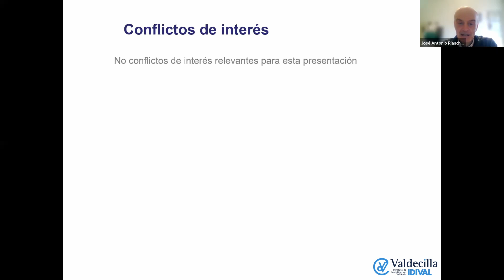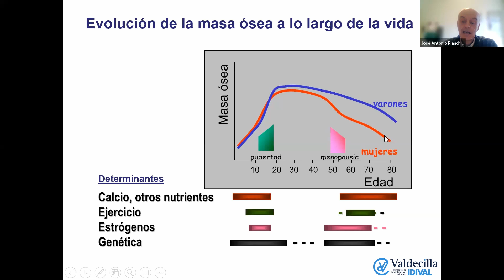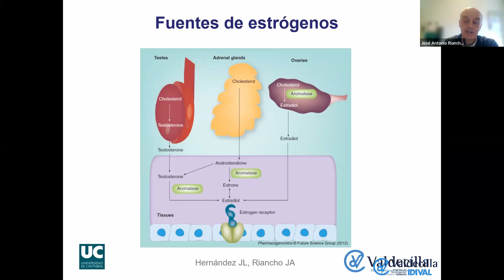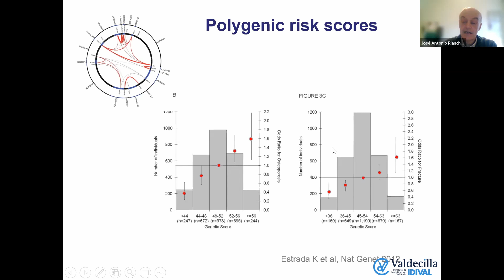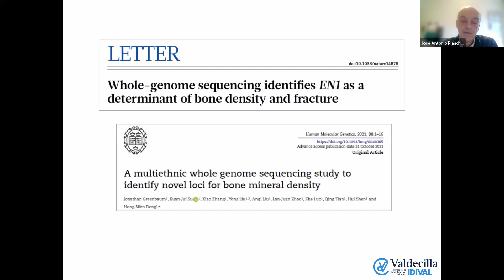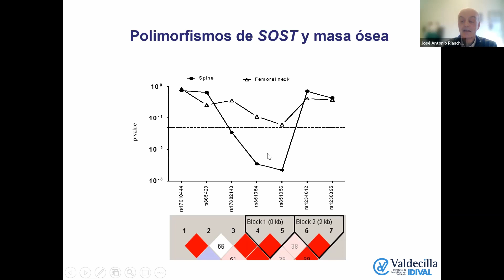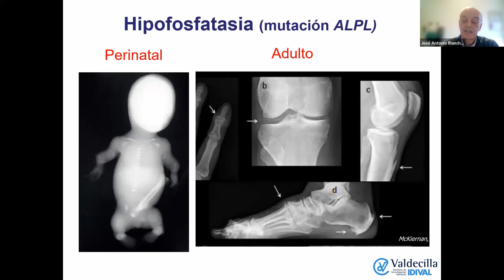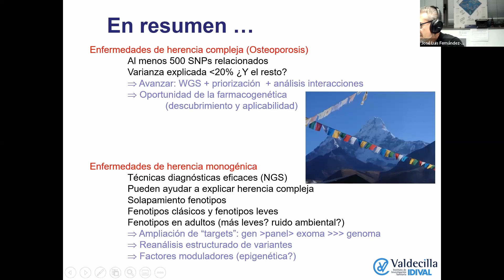Foro Genomic-Oriented Medicine - Sesión III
Genética de enfermedades óseas
Ponente: Dr. José A. Riancho